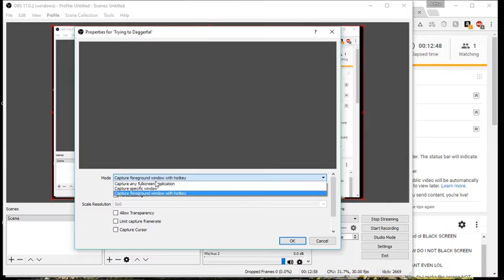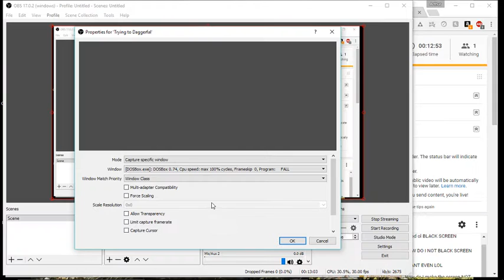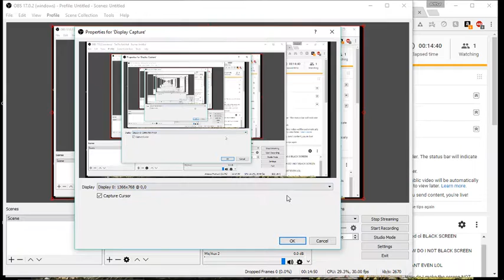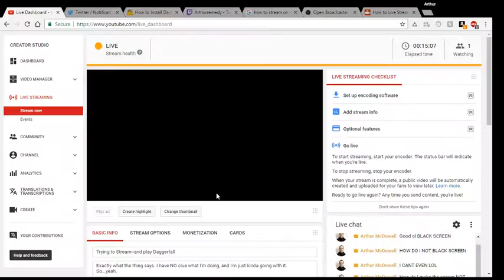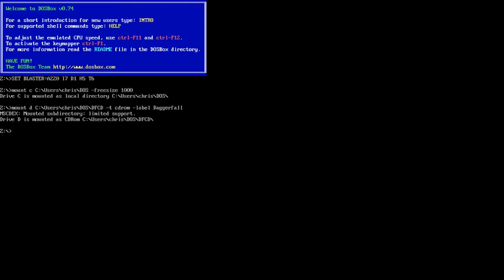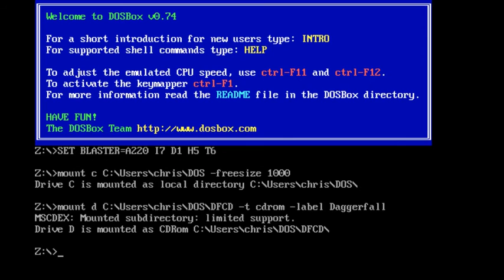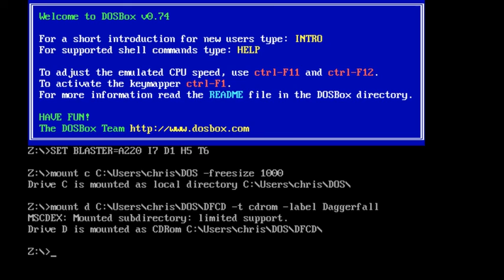Trying to Stream--and play Daggerfall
Exactly what the thing says. I have NO clue what I'm doing, and I'm just kinda going with it.
So...yeah.